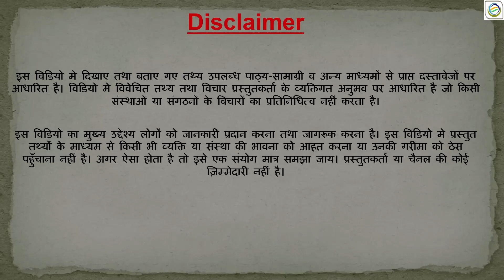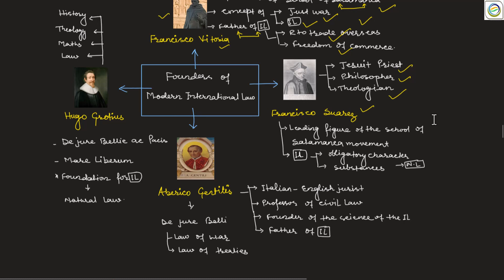Public International Law - Development of International Law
1. Meaning of International Law
2. Difference between Public International Law and Pvt. International Law
3. International Law and International Morality
4. Basic difference between Municipal Law and PIL
5. Historical Development
     a. Ancient time
     b. Middle Age and Renaissance
     c. Modern Development
6. Codification of Public International Law